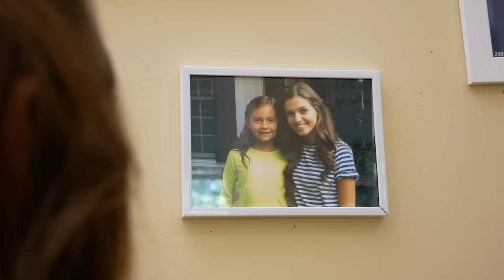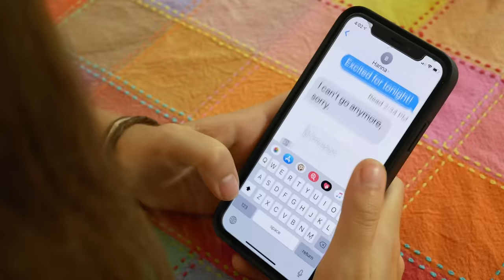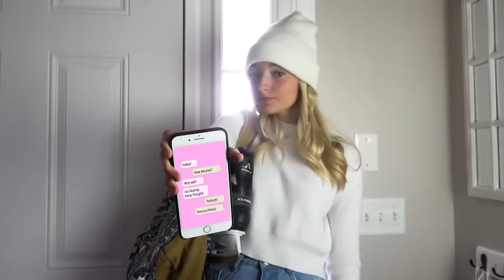Mimi and Daniela fun stories about sisters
Children's adventure stories of Mimi and Daniela about Sisters.